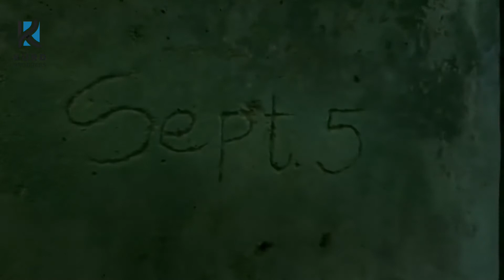بڕوا ناکەی کە چەند داھاتێکی خەیاڵی ھەیە !!!!